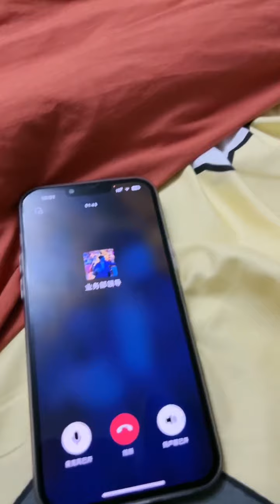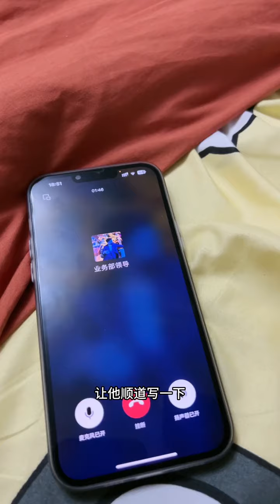裴裴的北京爱情 第五集 当你不想去加班的时候你也可以这样试试#情侣